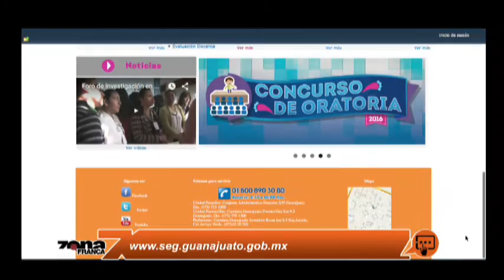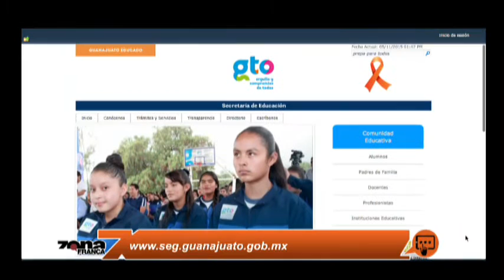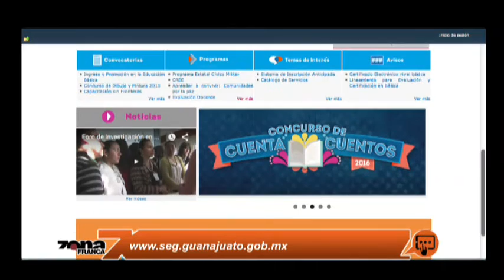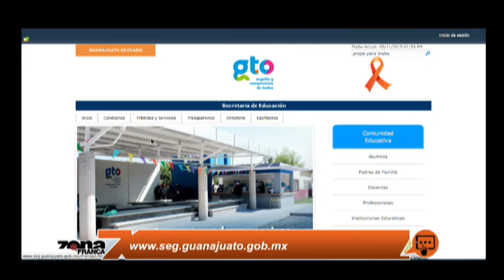Hay estimado de 1.8 millones de guanajuatenses con rezago educativo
La directora general de Administración de los Servicios de la Educación Media Superior y Superior de la SEG, Ximena María Alarcón, señaló que hay estimado de de 1.8 millones de guanajuatenses con rezago educativo

Por ello, está promoviendo el programa de preparatoria abierta denominado "Prepa para todos", dirigido a personas mayores de 18 años, en el que se brinda apoyo desde una plataforma tecnológica, así como libros y centros de asesoría autorizados.